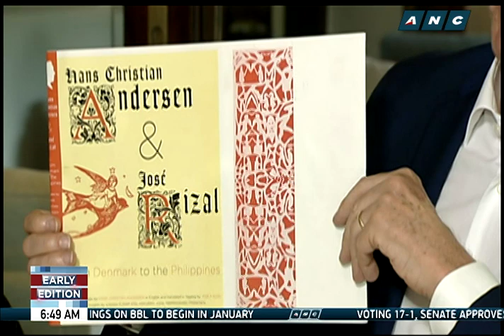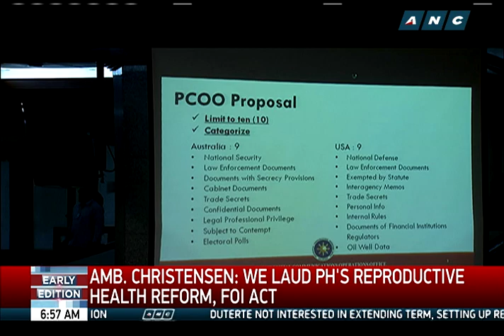Food Diplomacy with Annalisa Burgos: DENMARK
TV news anchor/reporter Annalisa Burgos shares food diplomacy with Denmark's Ambassador to the Philippines Jan Top Christensen and his wife Kieu on November 29, 2017. They talk about Danish cuisine, cultural connections, international relations and diplomatic affairs.